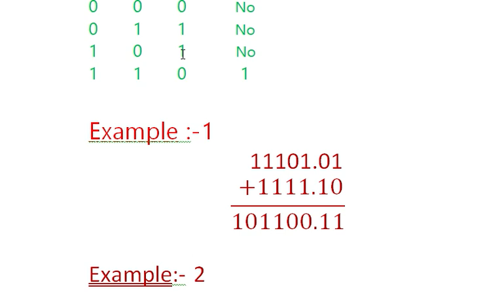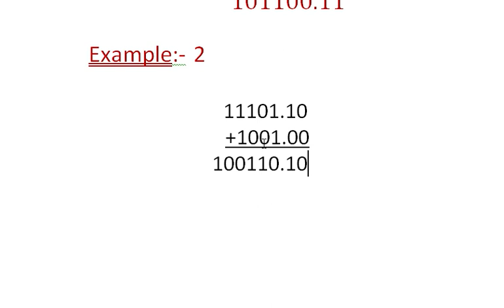বাইনারি যোগ। সবচেয়ে সহজ পদ্ধতিতে বড় বড় বাইনারি যোগ করুন....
Class - 14://youtu.be/dTQB7Uv3x6w
Number System : বাইনারি যোগ
বাইনারী যোগ করতে গিয়ে আমরা অনেক সময় গুলিয়ে ফেলি। আজ এই ভিডিও টির মাধ‌্যমে সবচেযে সহজ নিয়মে কিভাবে কোন ঝামেলা চাড়াই বড় বড় বাইনারী যোগ করবেন তা দেখানো হয়েছে।.
সকল ছাত্র দের বুঝার মত করে এখানে বলা হয়েছে।
কোন সমস্যা থাকলে কমেন্ট বক্সে জানিয়ে দিবেন।